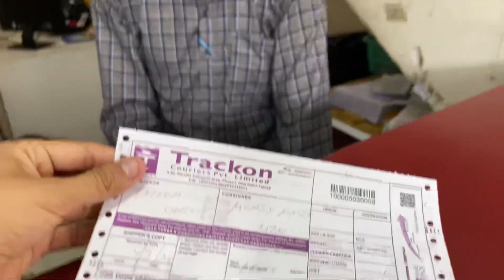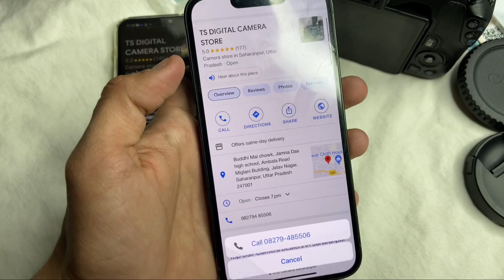🤩 CAMERA DELIVERED KARDIA 😍 Muzaffarnagar ( Uttar Pradesh ) Nikon d3500 With Kit Lens | Old Dslr 📸📍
For Sale Nikon d3500 Camera With 18-55 Kit Lens For Photography & Videography

Price :- 25000₹
Location :- Saharanpur & Dehradun 📸📍

TS Digital Camera Store Saharanpur & Dehradun 📸📍

Old Camera Market | Dslr Camera Market | Second Hand Camera Market Saharanpur & Dehradun 📍

Wedding Photography | Street Photography | Nature Photography | Wildlife Photography

Nikon d3500 d3100 d3300 d3400 d3200 d5600 d5300 d5200 d40 d60 d90 z50 z30 Z6 z6ii